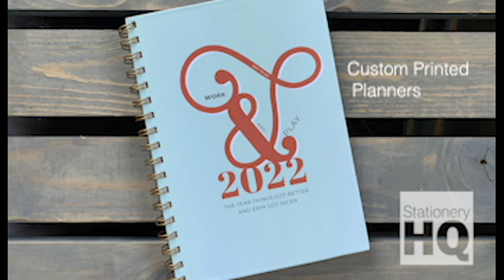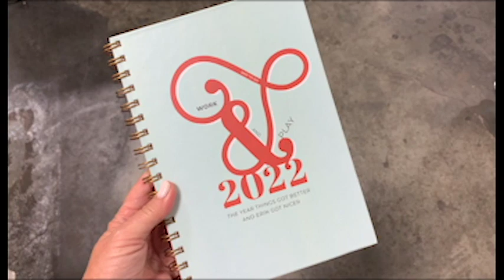How We Make Custom Printed Planners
From printing the custom pages to binding, check out the steps we take to create a custom printed planner. We can print just one planner so our customers can design personalized covers with monograms or names. And the inside pages can be custom too, with important dates included in the calendar. We digital print these beauties on Indigo presses in our shop and then our highly skilled team does their magic with cutting, making covers and binding. The process includes 5 different machines and 4 different experts but we think they're worth it! To learn more about the various options, check out Custom Printed Planners